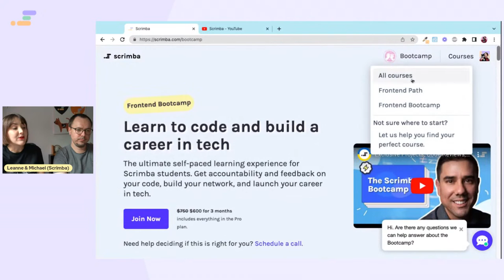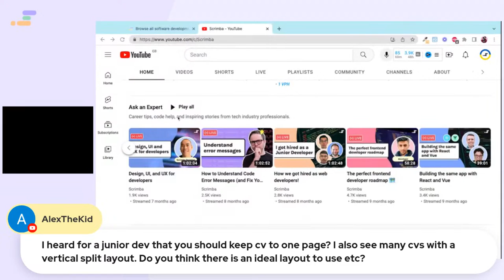Tech Resume 101: Revamp Your CV, Score That Interview, Land The Job: Live Talk with Senior Dev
💥 This stream is dedicated to helping you refine your technical CV, score an interview, and get hired! 🌟

Meet the Speaker:
Senior Developer: Michael is a seasoned developer with a wealth of industry experience. He's also a self-taught software engineer who's been on both sides of the hiring table. In short, he knows what it takes to stand out in the tech world. He's here to spill the beans on creating a resume that opens doors!

What's in store:
- Revamp Your CV: Learn how to transform your resume into a powerful tool that reflects your skills and experiences. PLUS Tips & tricks on how to add that secret spark ⚡️ to your CV!
- Score That Interview: Discover how to make your resume so compelling that recruiters can't help but call you in for an interview.
- Land The Job: Get the insider scoop on converting that interview call into your dream tech job.
- Dos and Don'ts to dodge the common CV pitfalls! 🕳️
- Insider info on what top tech companies REALLY look for! 🕵️♂️💼
- Live Q&A Session❓🔥: Get your queries answered by our senior developer. This is your chance to clear any doubts and get tailored advice.

Join the fun, learn like a pro, and let's get that resume into the 'YES' pile! 🎉👨💻👩💻